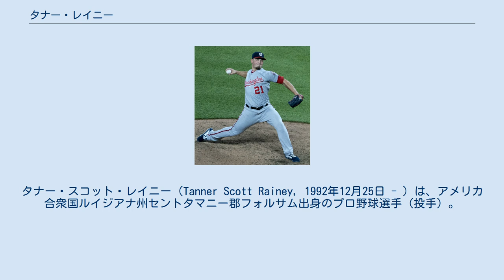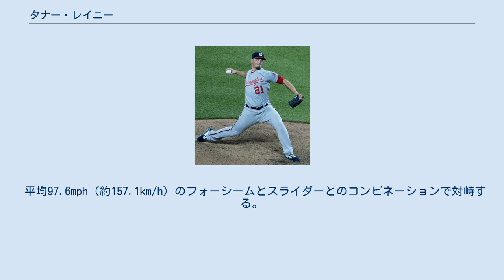タナー・レイニー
タナー・スコット・レイニー（Tanner Scott Rainey, 1992年12月25日 - ）は、アメリカ合衆国ルイジアナ州セントタマニー郡フォルサム出身のプロ野球選手（投手）。
右投右打。
 2015年のMLBドラフト2巡目（全体71位）でシンシナティ・レッズから指名され、プロ入り。
契約後、傘下のパイオニアリーグのルーキー級ビリングス・マスタングスでプロデビュー。
 15試合に先発登板して2勝2敗、防御率4.27、57奪三振を記録した。
 2016年はA級デイトン・ドラゴンズでプレーし、29試合（先発20試合）に登板して5勝10敗1セーブ、防御率5.57、113奪三振を記録した。
 2017年はA+級デイトナ・トーテュガスとAA級ペンサコーラ・ブルーワフーズでプレーし、2球団合計で53試合に登板して3勝3敗13セーブ、防御率3.19、104奪三振を記録した。
 2018年はAAA級ルイビル・バッツで開幕を迎え、4月10日にメジャー契約を結んでアクティブ・ロースター入りした。
同日のフィラデルフィア・フィリーズ戦で8回から登板してメジャーデビュー。
8登板で無失点に抑えたのが2試合のみと結果を残せず、防御率24.43に終わった。
 2018年12月12日にタナー・ロアークとのトレードで、ワシントン・ナショナルズへ移籍した。
「タナー」という名前同士のトレードは史上初の珍事であった。
 ワシントン・ナショナルズ時代 (2019年7月16日) 2019年は開幕をAAA級で迎えたが、5月18日にメジャー昇格。
6月1日にトレード相手だったロアークが先発したレッズ戦で初白星を挙げた。
52試合で2勝3敗、防御率3.91、74奪三振を記録した。
ポストシーズン、ロサンゼルス・ドジャースとのNLDSで初登板。
この試合は0.1回を2失点で降板したが、以後の4登板では無失点に抑えている。
ワールドシリーズでは4登板して失点もしたが、優勝を経験した。
 2020年は20.1回を投げ防御率2.66で、32奪三振で1勝1敗を記録したが、9月中旬に前腕の張りを訴え残りのシーズンを全休した。
 平均97.6mph（約157.1km/h）のフォーシームとスライダーとのコンビネーションで対峙する。